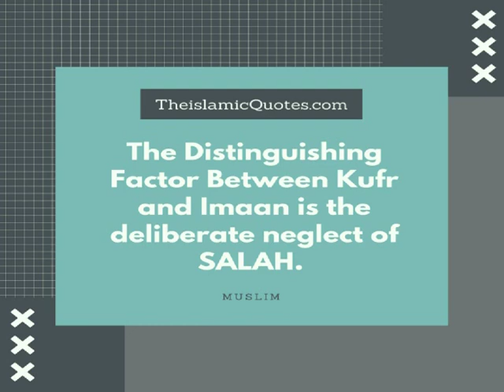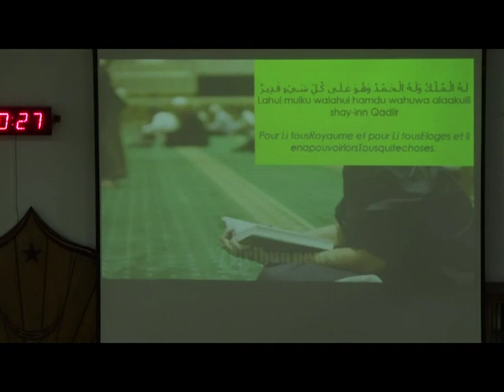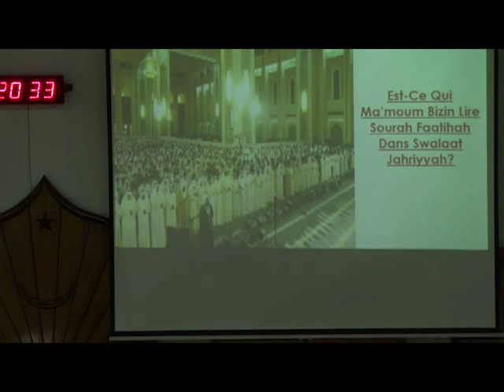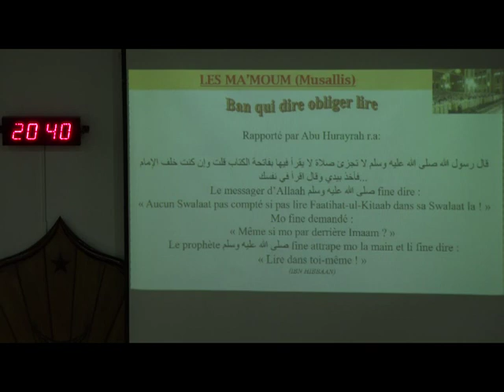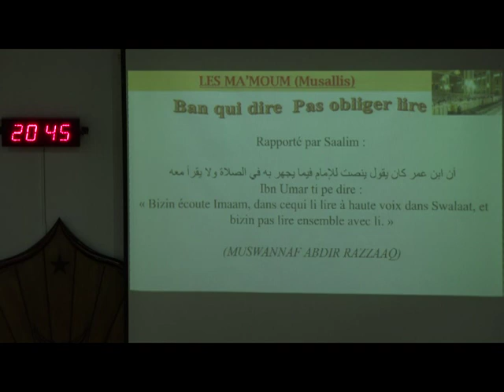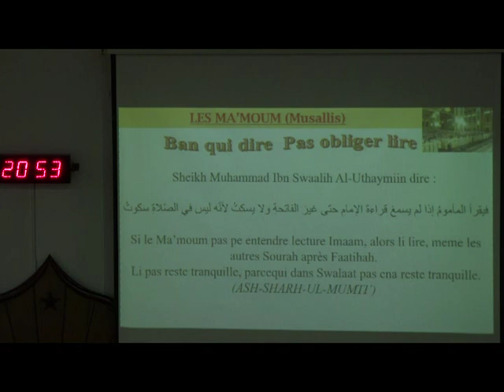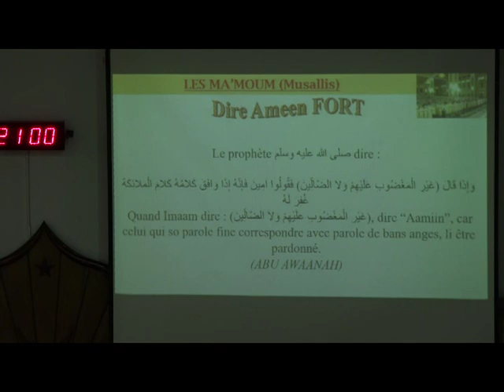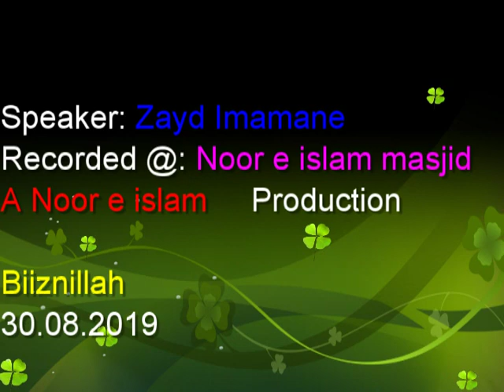Ban la loi swalaat pt 66 Lecture Ma'moum